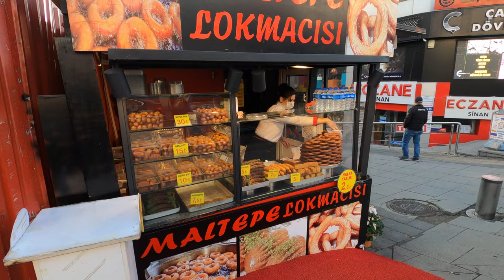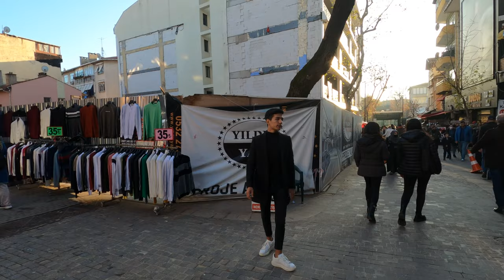Istanbul Maltepe Neighbourhood Walking Tour | December 2021 | 4K UHD 60 FPS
Maltepe is a district in the Asian side of Istanbul, Turkey, on the northern shore of the Sea of Marmara. Its neighbouring districts are Kadıköy to the west, Kartal to the east and Ataşehir to the northwest. The mayor of Maltepe is Ali Kılıç

History
In Byzantine times, the area was known as Bryas (Greek: Βρύας). In ca. 837, the emperor Theophilos (r. 829–842) erected here a palace in Arab style, inspired by the palaces of the Abbasids in Baghdad, described to him by his ambassador to the Abbasid court, John Grammatikos. A ruin in nearby Küçükyalı has been identified as it.

This coast has been a retreat from the city since Byzantine and Ottoman times, and right up until the 1970s was a rural area peppered with summer homes for wealthy Istanbul residents. Being on the suburban railway line Maltepe was a favourite spot for day-trippers or weekenders to visit the beach and many summer houses were built there. Many of these houses remain but Maltepe is no longer a beach retreat.

00:00 Intro
00:38 Feyzullah Street
01:47 Bağdat Street
14:26 Sakızağcı Alley
17:40 İkinci ilokul Street
18:55 Atatürk Street
22:21 TOUR END

🎥Camera: Gopro8